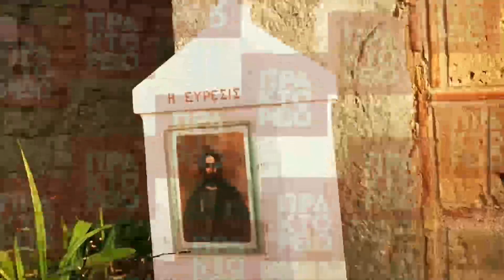Η περιφορά της θαυματουργής εικόνας της Ζωοδόχου Πηγής στο Βυζαντινό μοναστήρι της Αγίας Μονής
Η Θεομητορική εορτή της Ζωοδόχου Πηγής εορτάζεται με κάθε λαμπρότητα στο προσφάτως ανακαινισμένο Βυζαντινό μοναστήρι της Αγίας Μονής, στην περιοχή Άριας Ναυπλίου, Παρασκευή 7 Μαΐου 2021. Την παραμονή της εορτής τελέσθηκε Αρχιερατικός εσπερινός χοροστατούντος του Μητροπολίτη Αργολίδος Νεκταρίου. Ανήμερα της εορτής τελέσθηκε πανυγηρική θεία λειτουργία από τον εφημέριο της μονής αρχιμανδρίτη Χρυσόστομο Παπουλέση. Μετά το πέρας της λειτουργίας ακολούθησε η λιτάνευση της θαυματουργής εικόνας πέριξ της ιεράς Μονής.
Οι εργασίες αποκατάστασης που έγιναν στη Μονή αφορούσαν τη συντήρηση και αποκατάσταση του Καθολικού καθώς και την αποκατάσταση και εκσυγχρονισμό της βορειδυτικής πτέρυγας της μονής και η απόδοση της αρχικής λειτουργικής μορφής και οργάνωσής της.
H Αγία Mονή βρίσκεται κοντά στο προάστιο της Άριας, 3 χιλιόμετρα βορειοανατολικά του Ναυπλίου. Το καθολικό της μονής χρονολογείται περί τα μέσα του 12ου αιώνα και από το 1875 είναι αφιερωμένο στη Zωοδόχο Πηγή.  Έξω από τον περίβολο της Mονής βρίσκεται η πηγή του μοναστηριού που φημίζεται για το νερό της. Ορισμένοι ταυτίζουν την πηγή αυτή με την αρχαία Kάναθο που αναφέρει ο περιηγητής τού 2ου αιώνα μ.X. Παυσανίας.  ΑΠΕ ΜΠΕ / ΑΠΕ ΜΠΕ / ΕΥΑΓΓΕΛΟΣ ΜΠΟΥΓΙΩΤΗΣ